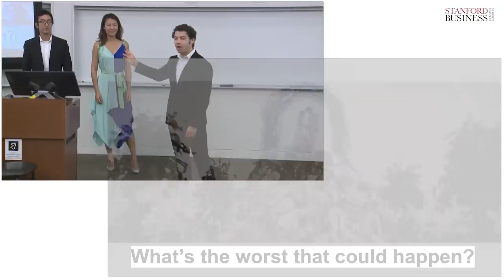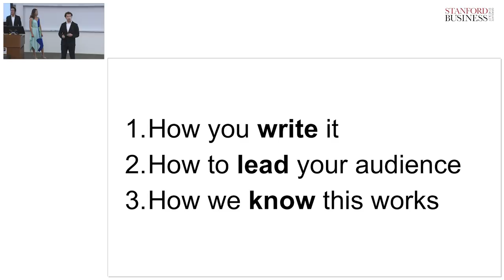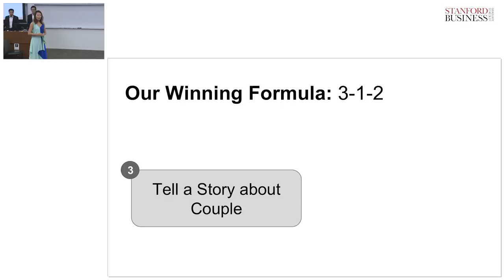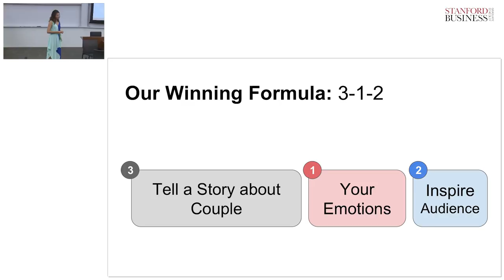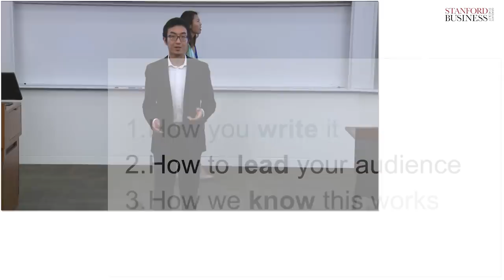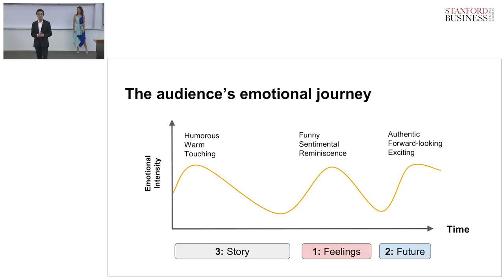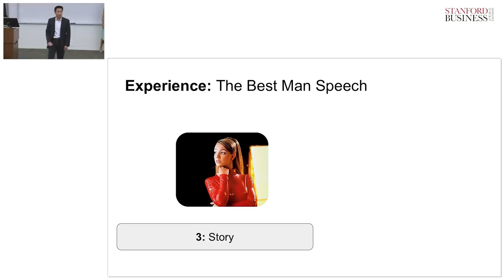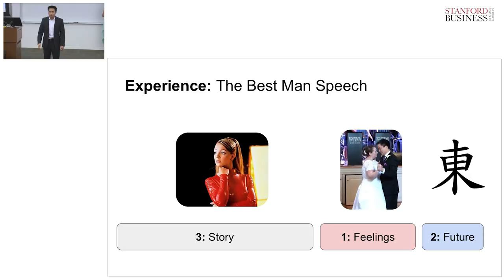Wedding Speeches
Team Members: Should show up on youtube like this: (Group Members: Yiyi Ma, MSx'18; Matt Aehle, MBA'18; Alber Cui, MBA'18; Sam Jackson, MBA'18)
Description: Preparing to give an speech for a friend for family member's wedding? Nervous about speaking in public in front of so many people significant to both the bride and groom? Let us prepare you with our key frameworks and tips for giving a well-structured wedding speech with the perfect mix of humor, sincerity, and brevity.